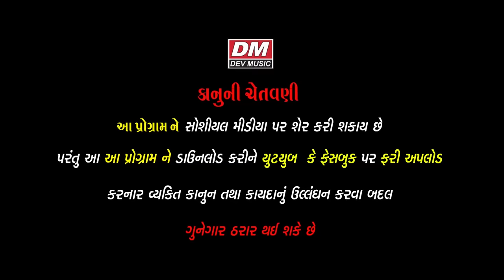Paka Na Lagan - New Comedy Video by Prakash Mandora - Gujarati Jokes New 2019 Latest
❄  Artist :  Prakash Mandora
❄  Title : Paka Na Lagan
❄  Cameraman : Rajendra Patel, Vijay Darji
❄  Producer-Director-Editor : Shreedatt Vyas
❄  Lable : Dev Music
❄  Copyright : Shreedatt Vyas

❄ Prabhat Solanki - Meldi Maa Lok Varta - Dakla - Song - Live Programme - Meldi Maa No Mandvo - Hiriya Lasudi Varta

❄ Praful Dave - Rakesh Barot - Kamlesh Barot - Dashama Song - Aarti - Garba - Thal - Dakla - Bhajan - Gujarati Video Song